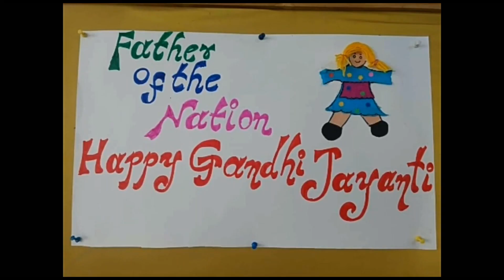Iris florets Motinagar Gandhi jayanthi celebration